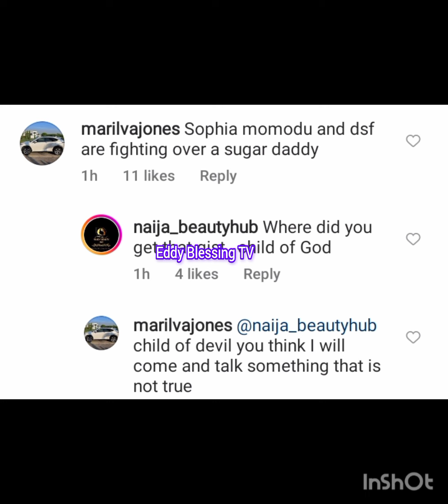OMG GOD OF CHIOMA @ WORK👉AS SOPHIA MOMODU ALLEGEDLY F|GπT WITH HER BEST FRIENDS OVER A SUGAR DADDY